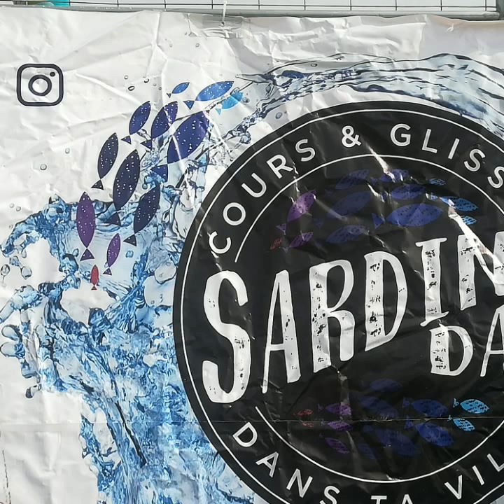Sardine day à Cavalaire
De la glisse et de la mousse.